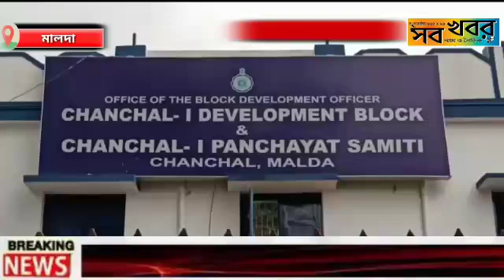হৃদরোগে চলাফেরাই মুশকিল হয়ে দরিযেচে চাঁচল ১ নম্বর ব্লকের গালিমপুরের ২২ বছরের যুবক এনামুল হকের।